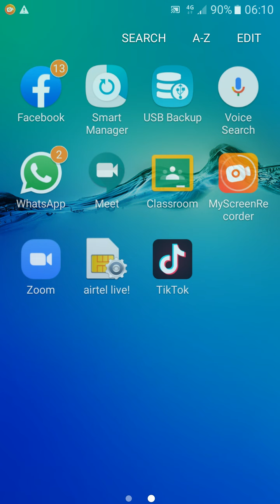K.G.Classes Topic-(Macbeth by William Shakespeare Act2 -Scene1)Hindi